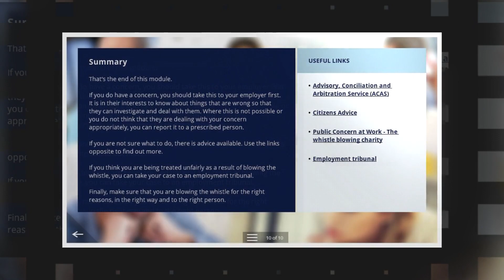Whistleblowing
A video demo of the Whistleblowing Online Learning, E-Learning Course by Learner Bubble. Screenshots taken directly from the e-learning course. Request a full free demo of this course